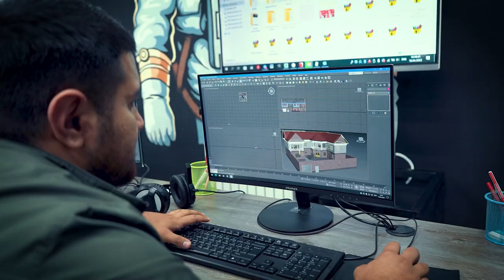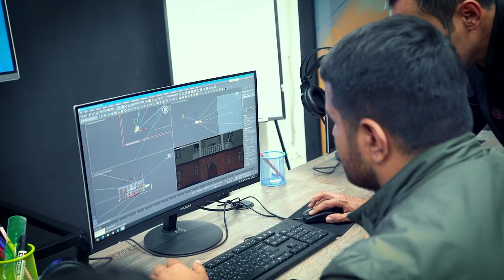Vaqtni ortga qaytara olganimda, ertaroq boshlagan bo’ladim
🔥 O'z sohasida doimiy rivojlanayotgan o’quvchimiz Sarvar Adullayev bilan tanishing. U UrDU’ning arxitektura yo’nalishida ta’lim olgan va hozirda «Arxitektura va dizayn» kursida o’qib keladi.

👨🏻‍💻 Sarvar o’z kelajagini ham arxitektura bilan bog’lashni niyat qilgan. Buning uchun u hozirda zamonaviy arxitekturani o'rganib, shaxsiy loyiha firmasi ochishga tayyorlanmoqda. Batafsil quyidagi videoda.